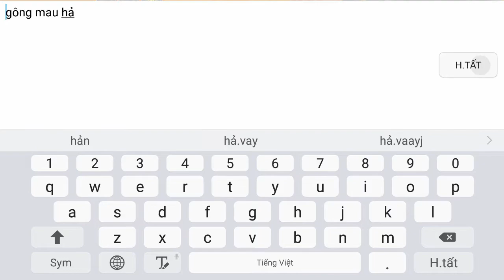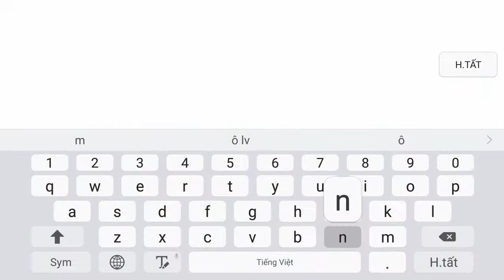Trận chiến của dk - elf và sum